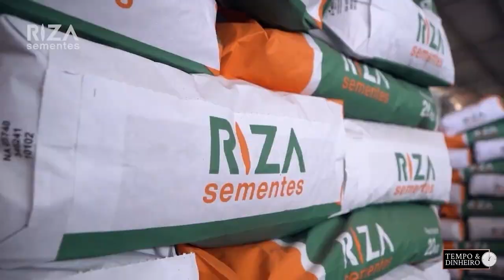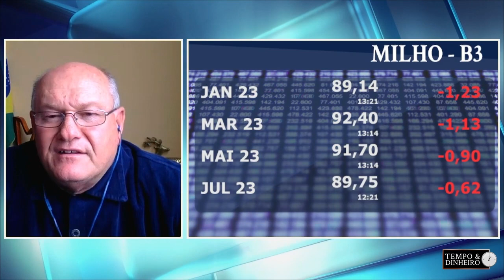Milho batendo recorde de exportações